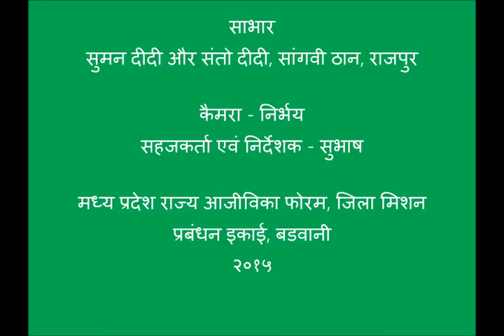NSKE FAQ_Hindi_MPSRLM_Badwani